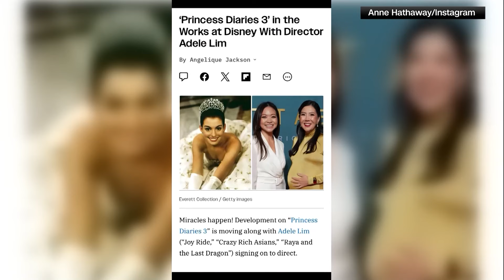Anne Hathaway reveals on social media work is underway for Princess Diaries 3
The film is in production with Disney.